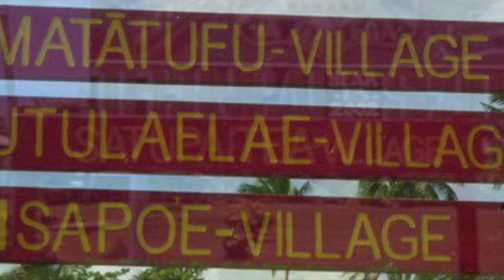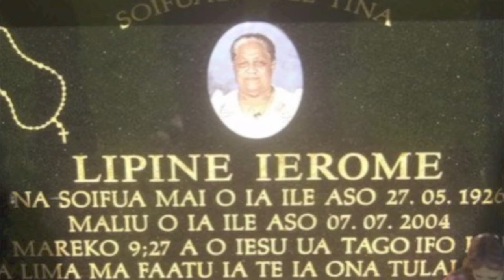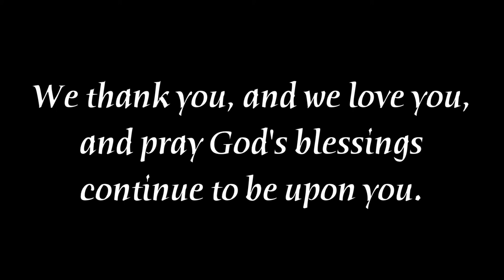Aupito 75th Birthday - Past & Present Family Members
These are some of the photos of past and present family members connected to the Aiga Sa Aupito. It isn't comprehensive but it will at least begin the conversation of who is who? and how are we connected...enjoy

On 9 August 2013, members of the Aiga Sa Aupito from NZ, Australia, USA and Samoa came together over 3 days to celebrate the 75th birthday of their paramount chief, le Sa'o o le Aiga, le afioga Aupito Pupu Sio. It involved a traditional ava ceremony, geneaological presentations, games, zumba exercises, movies, dancing, singing and performances, birthday celebration, food and lots of discussions..